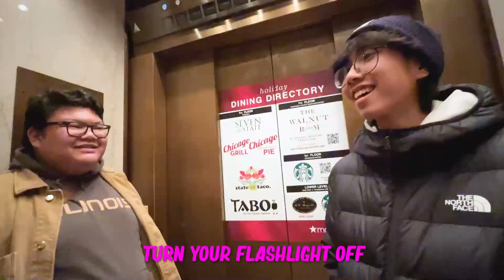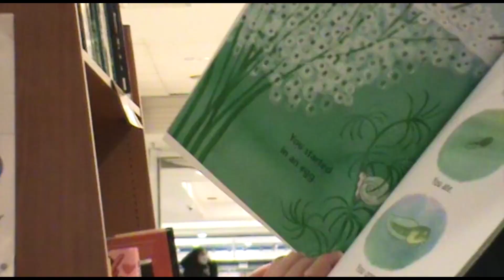LUCY's FILM #20 - CHICAGO VLOG!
Watch us (NOODLE CUP) explore Chicago and mess around.